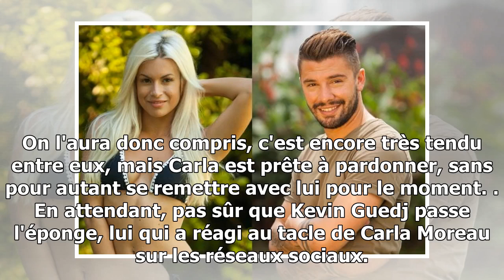VIDÉO - Carla Moreau (LMA) séparée de Kevin Guedj, elle est prête à lui pardonner